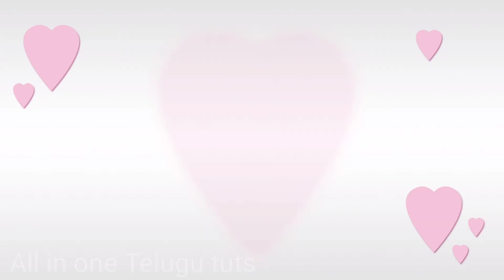My wedding photos//Wedding Day Photography//Best memories at wedding time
Dear friends,
In this video I am going to upload my wedding time photos please watch till the end and like  the video